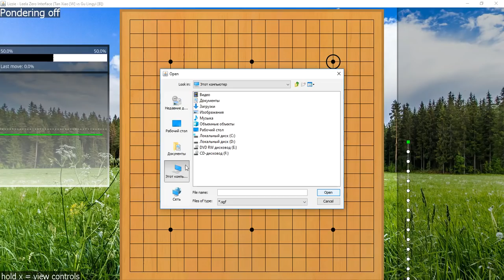Тренировка день 5. 28.09.2018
Принципиально новый тип задач для Го